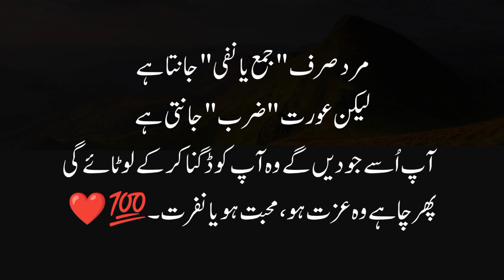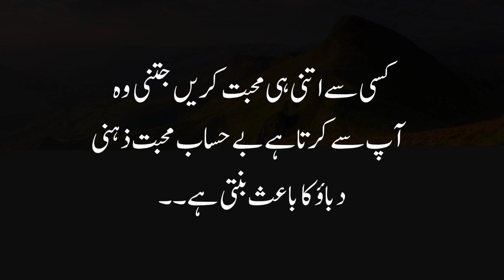Love Man Or Woman So Much.To Much Love Can Trap You In One Thing | Alfaz Ijaz